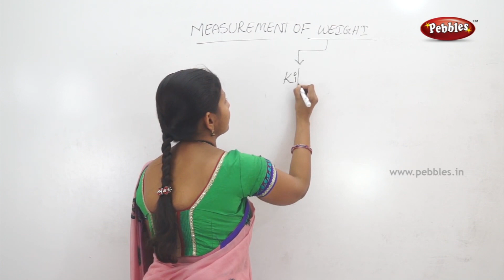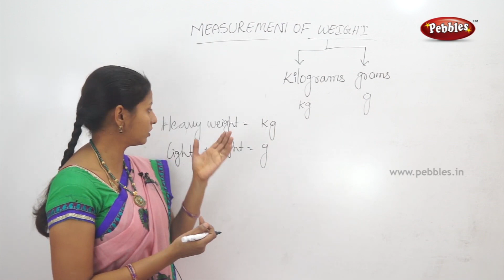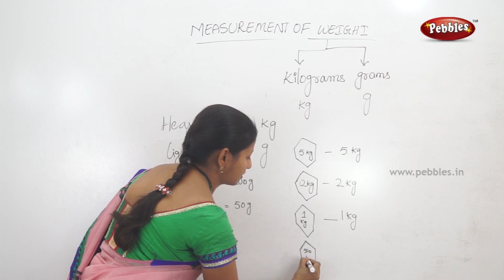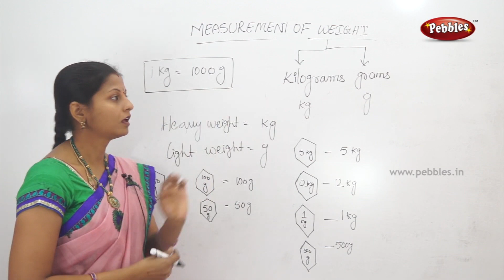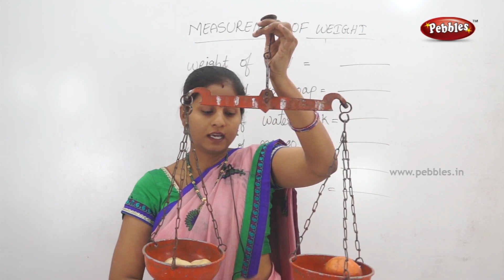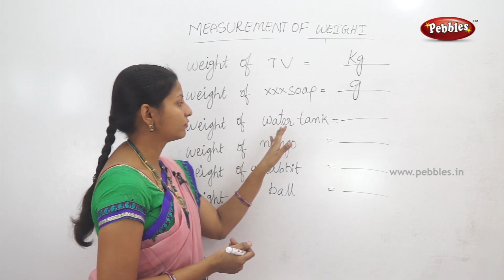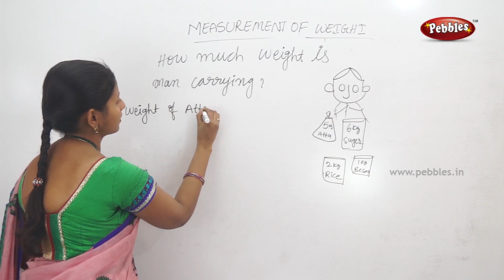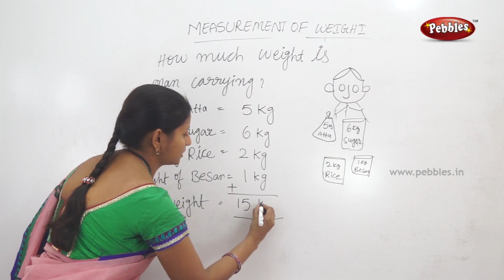Class 2 Mathematics |Measurement of weight | Easy Maths in Telugu Explanation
This video is a part of Prathiba, Class 2 Maths in Telugu